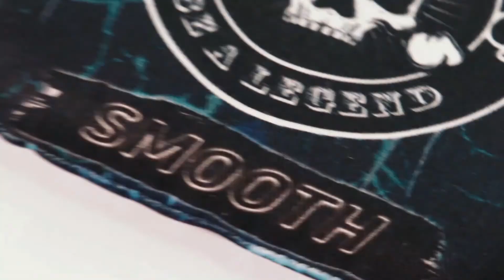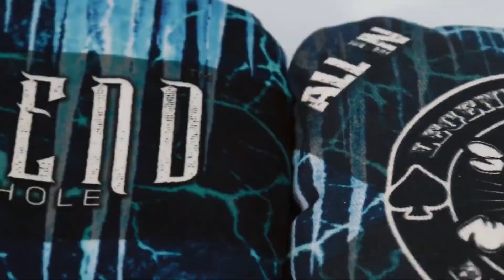Legend™Cornhole - Premium cornhole Boards.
Our high quality cornhole boards are made in Canada and meet the standards and specification set forth by Cornhole Canada.  These boards are made from 3/4 inch cabinet grade Baltic birch with crossbar to eliminate bag bounce.

Set includes:

2 Cornhole Boards
made from cabinet grade 3/4″ Baltic birch
48″ x 24″ playing surface
6″ hole
reinforced back for no bounce
sanded smooth
3 coats of polyacrylic spray for smooth slide and durability